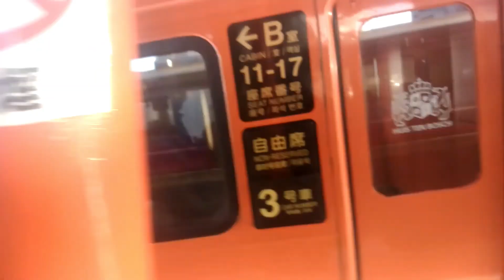二日市駅→ハウステンボス駅 783系ハウステンボス号乗車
ハウステンボス号＋みどり号の連結車両です。